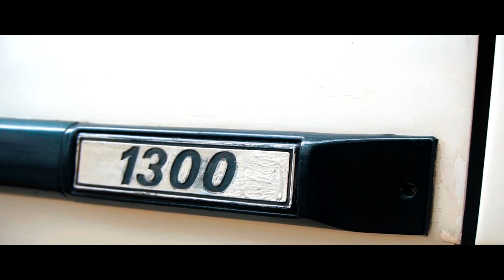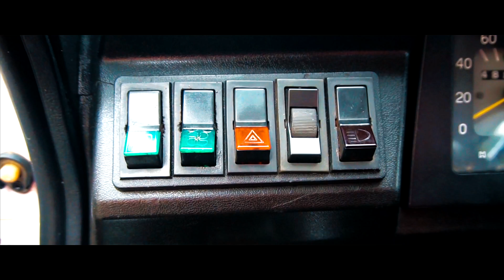FIAT 147 | Fixa | Rodas alfa Romeo | RD Motor FilmeS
0:32 - INSCREVA-SE
01:11 - INSCREVA-SE